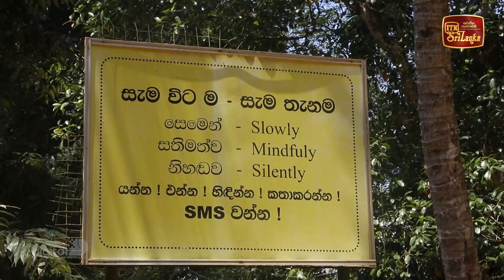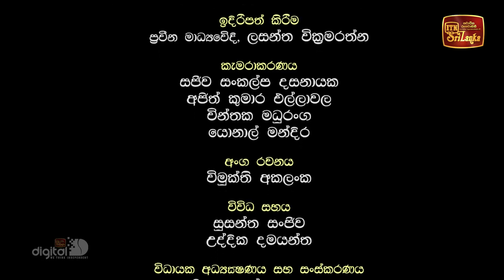Sathipattana Vivarana | සතිපට්ඨාන විවරණ - (2023-04-15) | ITN